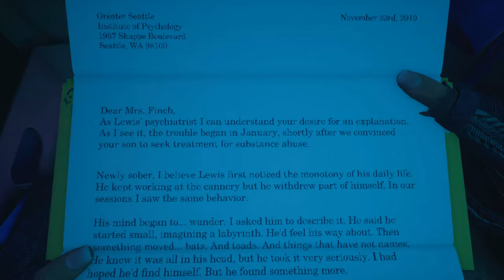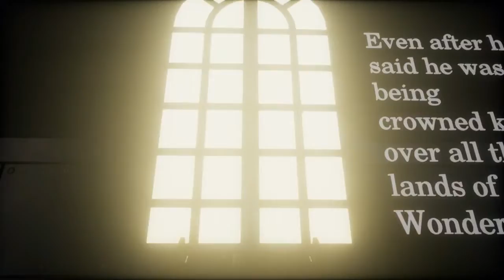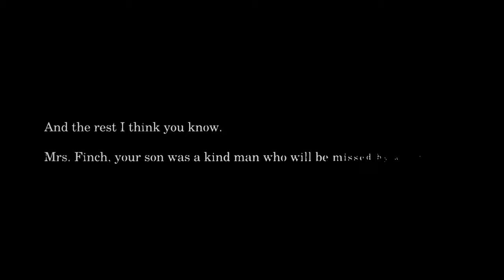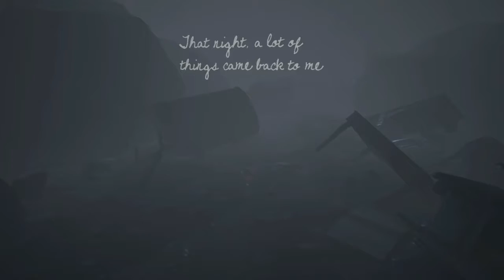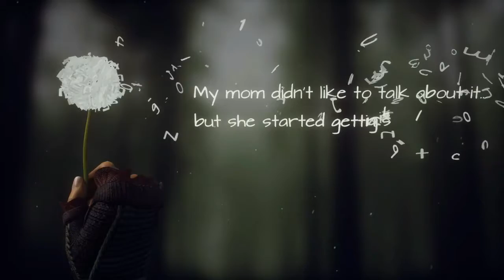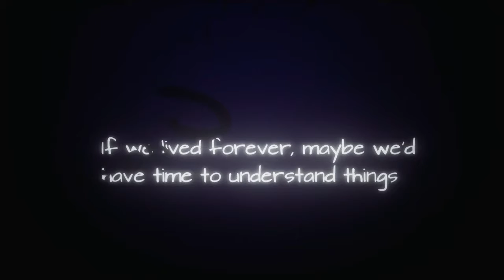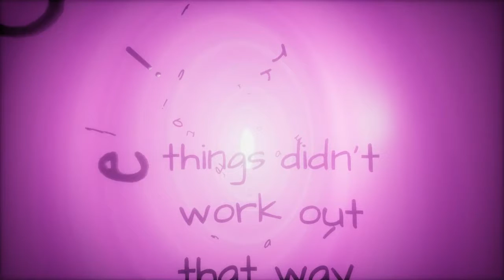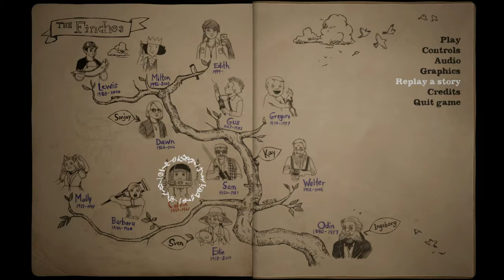What Remains of Edith Finch - Part 03